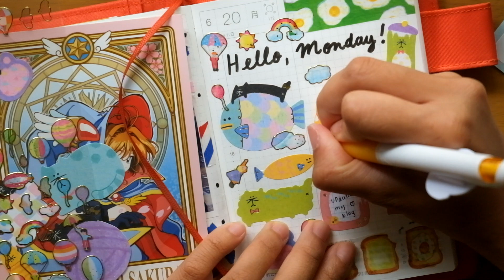✏️ ‪‎Hobonichi‬ With Me - 06/20/16 (ほぼ日手帳) - Cats & Eggs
Starting my morning with my daily hobonichi ritual. It's already Saturday in Japan and I hope you guys have a lovely weekend! ^_^